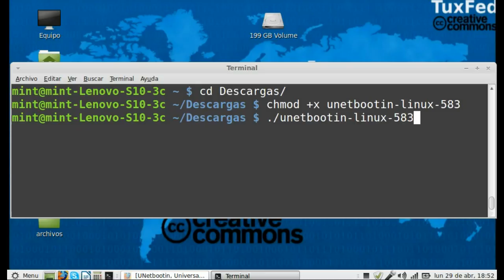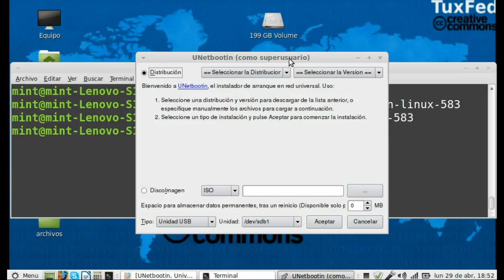Ejecutar archivo con extensión BIN en GNU/Linux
En este video te muestro como ejecutar un archivo con la extension punto BIN en GNU/Linux.